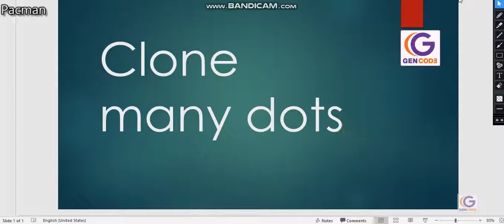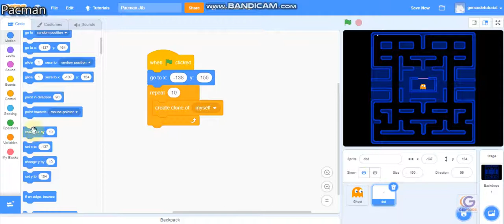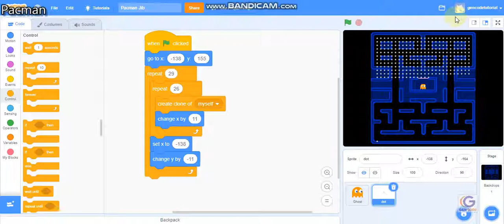Pacman 2 Clone dots